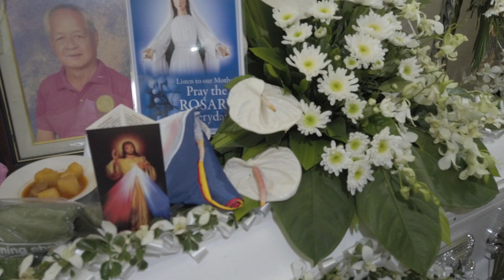Morning Choir Eulogy for Ama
Ama's Last Night